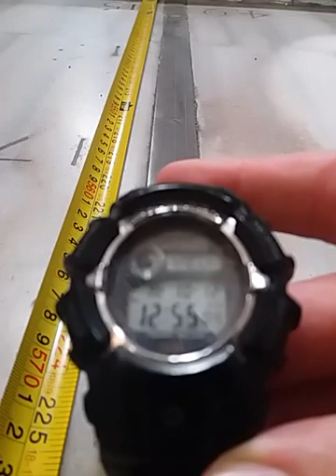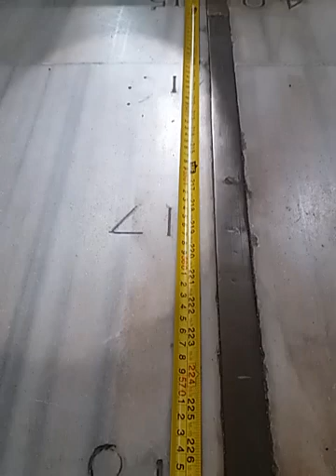Transito meridiano del 12 ottobre 2022 a s. Maria degli Angeli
si riprende la precisione usuale misurando dall'equatore
EQUATORE + 5687 mm
EQUATORE + 5234 mm
la posizione del centro del Sole ricavata da questi dati è a +1.9" dalle effemeridi
cioè a 448 micron dal valore aspettato sulla linea meridiana: non distinguibile ad occhio nudo.
con un angolo di altezza di 40.6181° tolta la rifrazione
il transito avviene alle 12:56:46.34 con un seno Boscoviciano di 0.71 s,
ormai in esaurimento.